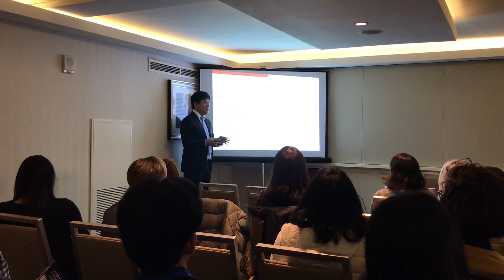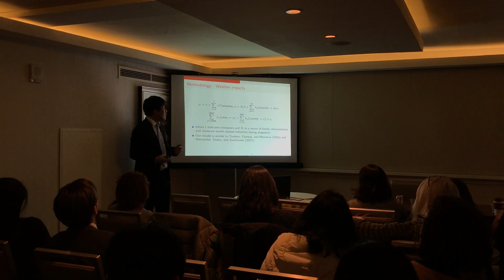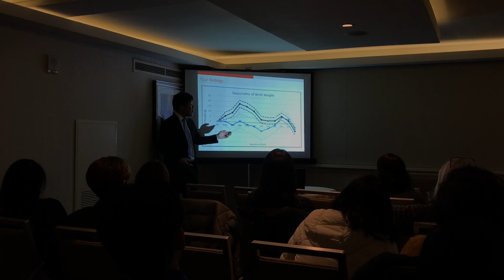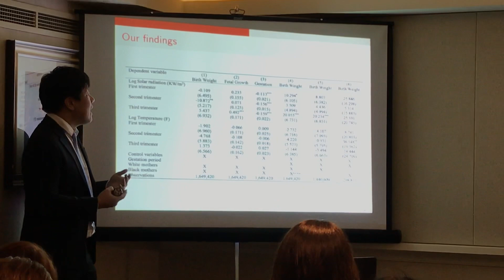Seasonality of birth weight presentation during EEA conference 2019 Jun Soo Lee SUNY Albany